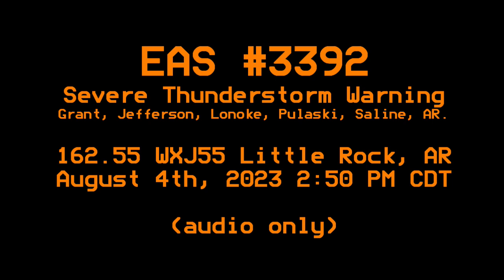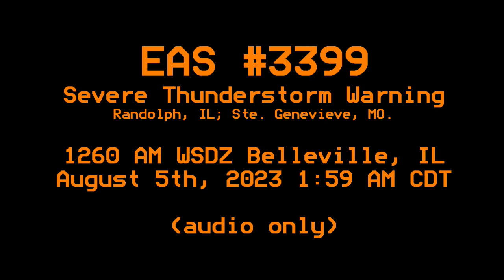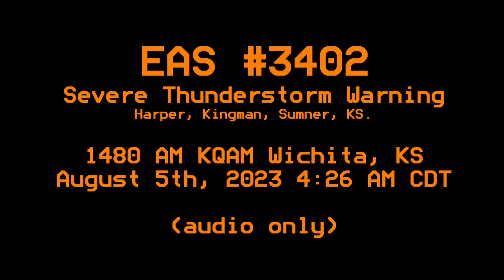EAS Alerts from August 4th-5th, 2023 (EAS #3391-3403)